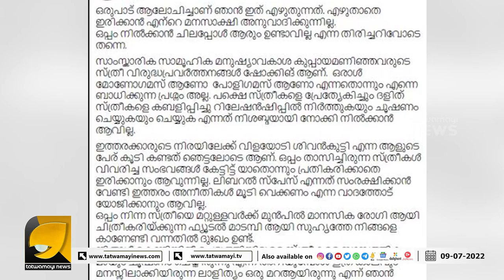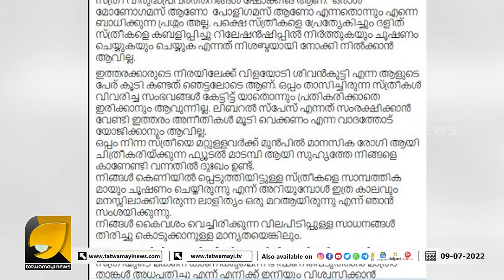കനക ദുർഗ്ഗയും ബിന്ദു അമ്മിണിയും തമ്മിൽ അടിയോടടിയോ ? | BINDU AMMINI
വിലയോടി ശിവൻകുട്ടി ഭൂലോക ഫ്രാഡ് എന്ന് ബിന്ദു അമ്മിണി | BINDU AMMINI